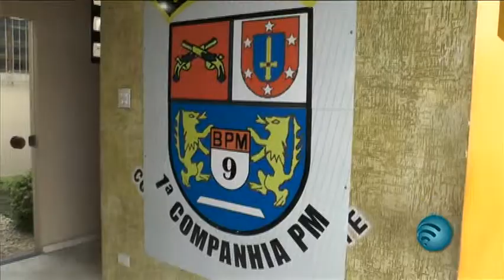VT OCORRENCIAS POLICIAIS 7SET